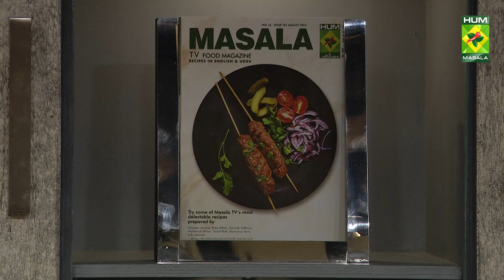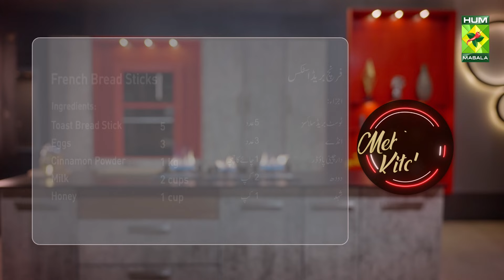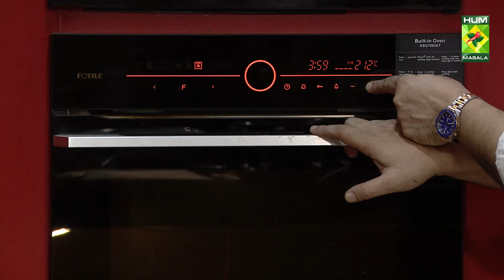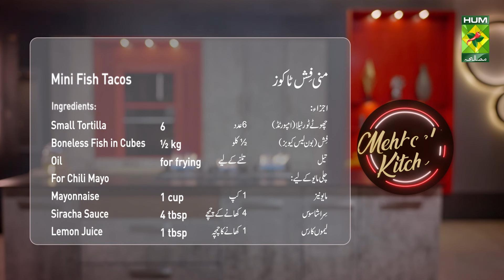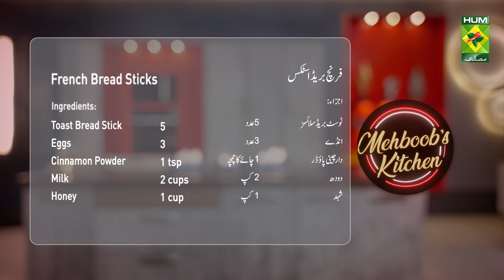Mini Fish Tacos & French Bread Sticks | Mehboob's Kitchen | Chef Mehboob | 9 August 24 | MasalaTV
French Bread Sticks Recipe :

Ingredients :
Toast-Bread Stick  5
Eggs     3
Cinnamon Powder  1 kg
Milk      2 cups
Honey      1 cup
Butter Melted   ½ cup

Mini Fish Tacos Recipe :

Ingredients :
Small Tortilla    6
Boneless Fish in Cubes ½ kg

For Chili Mayo :
Mayonnaise   1 cup
Siracha Sauce  4 tbsp

For Filling :
Cabbage Shredded         1 cup
Carrot Shredded          1 cup
Chedder Cheese Shredded 1 cup
Mozzarella Cheese Shredded 1 cup
Mix Vinegar Pickles   1 cup